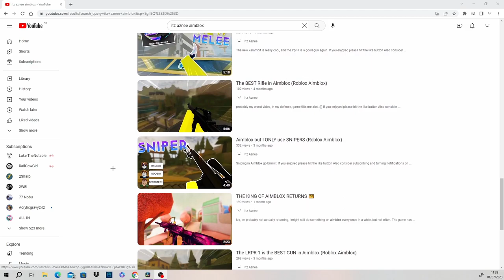The NEW RANK RESET In AIMBLOX SUCKS (Roblox Aimblox)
ILY